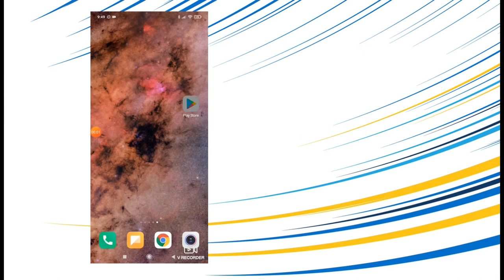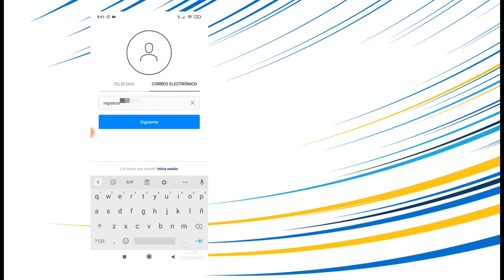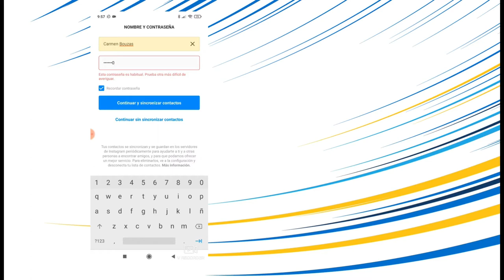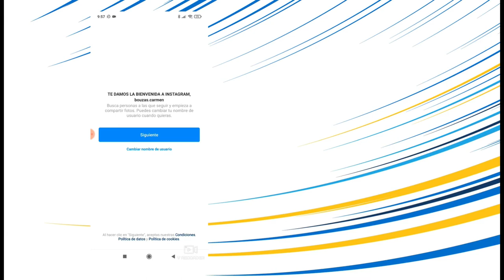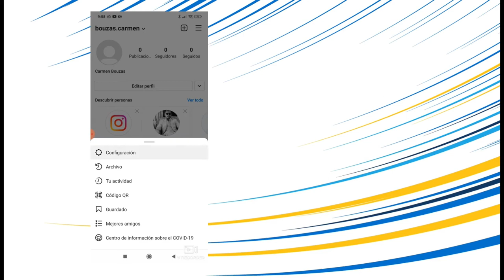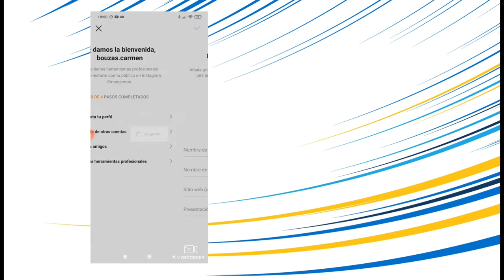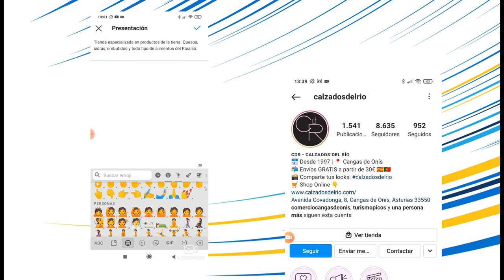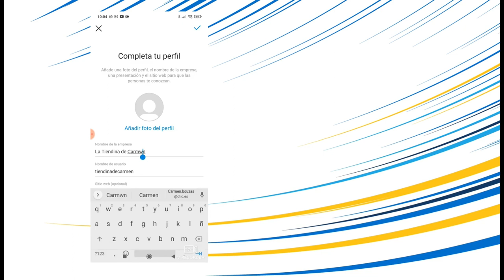Cómo crear una cuenta de Instagram para nuestro comercio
En este vídeo te contamos los pasos que debes realizar para crear una cuenta de Instagram para tu comercio. En ella podrás publicar tus productos, interactuar con tus seguidores y llegar a nuevos clientes potenciales.

DICA es el Proyecto de Digitalización del Comercio de Asturias, financiado por el Gobierno del Principado de Asturias y que, en 2021, ejecuta CTIC Centro Tecnológico.